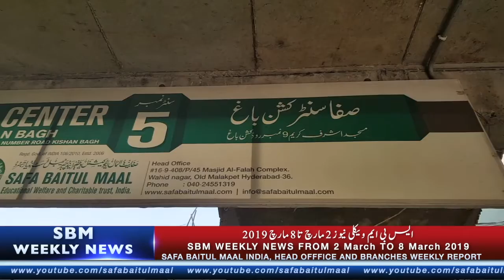SBM Weekly News From 2nd March to 8th March 2019